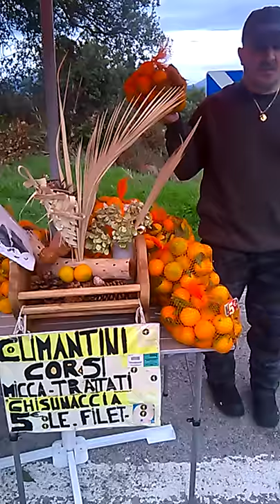CASALABRIVA CORSE DU SUD